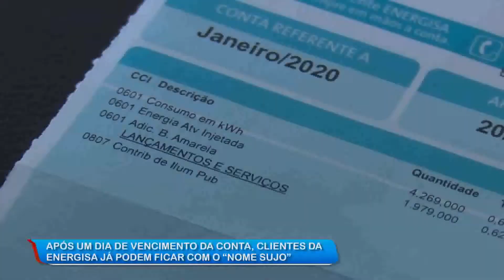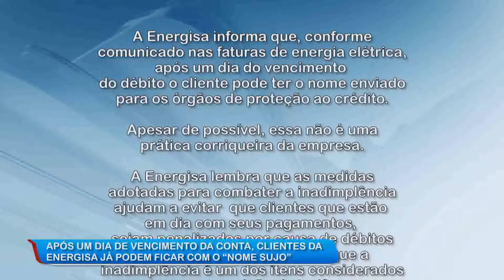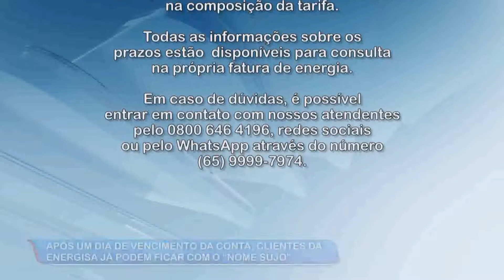29/01/20 Após um dia de vencimento da conta, clientes da Energisa já podem ficar com o “nome sujo”